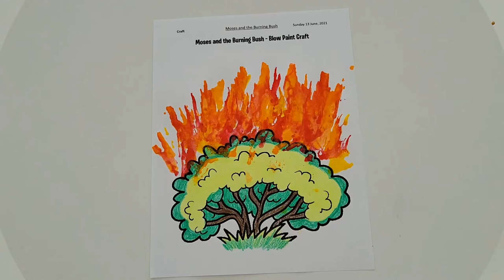Moses and the Burning Bush - Blow Paint Craft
Learn to make this simple craft for a Sunday School lesson about Moses and the Burning Bush. Print a picture of a bush clipart, color it, add the paints and blow! This method makes beautiful "fire" for the burning bush and kids will love it.